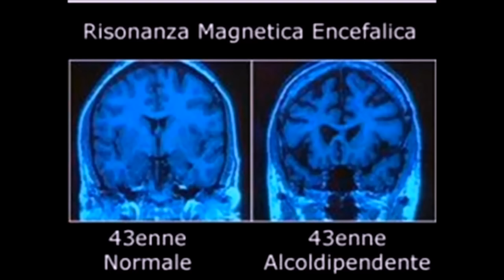cosa NON fare da ubriachi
musical.ly : @chiara_paradisi

periscope: @chiara_paradisi

Snapchat paradisichiara

Ciao io sono Chiara Paradisi, una giovane mamma chiacchierona di 20 anni che ha aperto questo canale per condividere le proprie passioni e poter parlare liberamente al mondo di tutto! Ho aperto il canale quando sono rimasta incinta della mia principessa a 16 anni anche per far vedere al mondo che anche noi mamme giovani se ci rimbocchiamo le maniche sappiamo dare il meglio ai nostri figli! In questo canale troverai veramente di tutto, tra video divertenti, vlog dove sono con mia figlia, cover di canzoni, make-up, game play, davvero qualsiasi cosa che mi frulli dalla testa. Troverai anche video nei quali ti racconto come ho fatto a superare il bullismo e tante altre difficoltà che ho avuto. insomma se cercavi un canale unico e diverso da tutti gli altri, l'hai trovato! qui non ti annoi mai e pubblico almeno tre video a settimana!